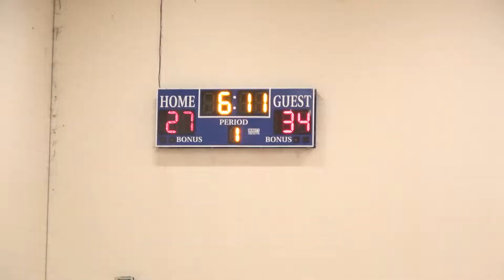George hill 2028 vs Money Team Nationally Ranked trio Eron McDuffey, Jammal Durahm and Adam Daniels